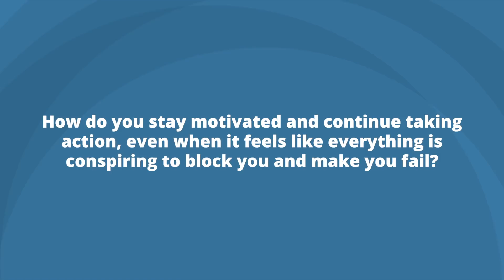How to Keep Moving Forward | Jack Canfield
So the question is how do you stay motivated and continue taking action, even when it feels like that everything is conspiring to block you and make you fail? In this video I give you 5 tips to help you break through obstacles and keep moving forward.

If you need help getting unstuck and begin moving forward in your life and career, check out my Success Formula Webcast. Click the link above.

law of attraction, success tip, life goals, goal setting, successful people,